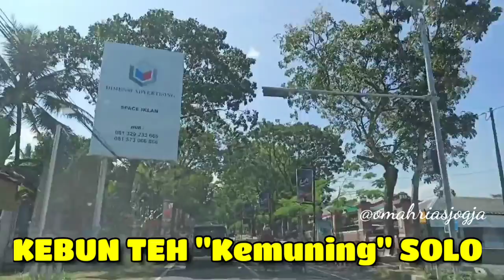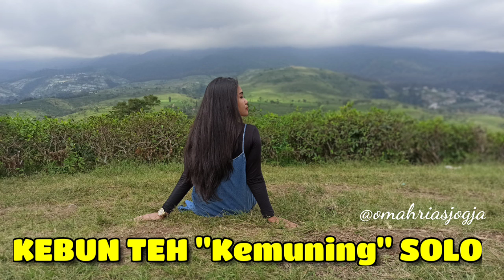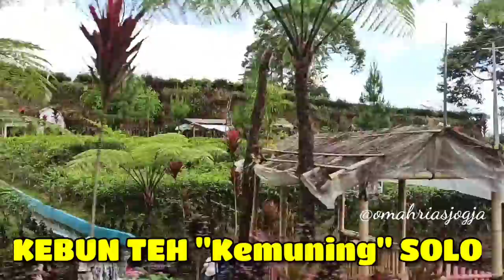KEBUN TEH KEMUNING SOLO- KARANGANYAR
Trip jalan2 ke solo karanganyar
View nya bagus bgd.. banyak permainan untuk anak2 dspot2 wisata yg tersedia , kebun strawberry dll...
Jadi sepanjang jalan kita menuju ke kebun teh kemuning dh banyak pilihan wisatanya...

Klo suka video ini jangan lupa